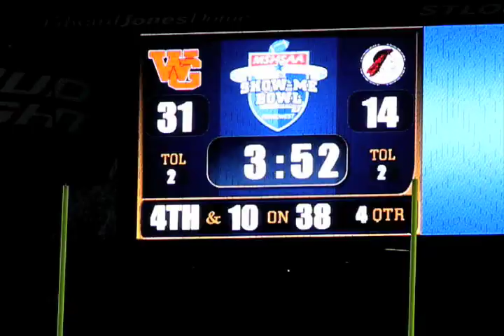WG vs FORT OSAGE 2009 STATE FINAL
webster groves statesmen football 2009 playoffs state final fort osage indiains edward jones dome high school championship game dilworth demetrius robinson aaron arnold Miracle At Moss long version at KFNS call webster groves football chaminade red devils statesmen great finish last play 80-yard TD pass state playoffs missouri quarterfinals derick dillworth rob standard greatest comeback high school Demetrius Robinson The Wildest High School Football Ending Ever Video exciting unbelievable fantastic classic bomb hail mary best sports moment highlight films st. louis missouri